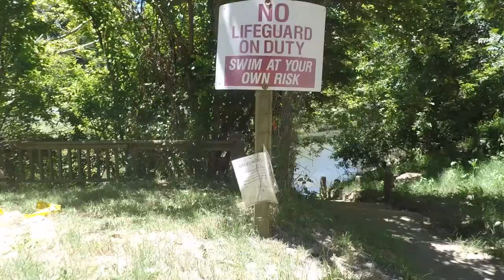Pig Roast at River Bend RV Resort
The River Bend Rv Resort in Forestville, CA  is in the heart of the Russian River Valley in Sonoma Counties wine country. They have RV sites, cabins, and even tent camping for those who don’t need all the comforts of hime when traveling. It is the perfect location to explore all that Sonoma County has to offer without going very far from your campsite.

The resort has a general store, a number of children’s play structures, an old-fashioned gaming arcade, horseshoe pits, and a sweet private beach right on the river. And guess what? The beach is just perfect for stargazing at night!

Set amidst several world-famous wineries. Korbel Champagne Cellars is walking distance from the resort property. The quaint towns of Forestville & Guerneville are just a few miles away and have great shopping and restaurants. River Bend has a lot of sites that overlook the Russian River too, so don't forget to bring shoes to wear in the water because it is a rocky beach. Towels, a beach blanket and chairs are a great idea!

The town of Guerneville is only a couple miles down the road and is full of rustic charm.  It should definitely make your Wine Country short list. Even though the town has been a country getaway from San Francisco for many, many years, it retains its woodsy, down-to-earth personality that brings visitors back year after year.

Wine Tasting

There are hundreds of wineries within a 30 minute drive of Riverbed Resort, with flavors and prices to suit any budget. Korbel has been a part of Sonoma County wine industry since 1882, when the winery was founded by the Korbel brothers. It’s one of our favorites because it’s walking distance from the resort. All of their sparkling wines are made in the traditional method or methode champenoise, where the second fermentation takes place in the bottle, creating millions of tiny bubbles.

Tours of the winery and the gardens are offered daily, and it’s a great experience for anyone interested in wine. Bella and Lola suggest visiting the awesome deli on-site and picking up some picnic supplies to pair with your bubbles out in the redwood forest near by or along the river. Sonoma County’ is pretty lax about picnicing, more so than Napa Valley anyway and we really enjoyed the picnic basket we filled up at Korbel’s deli.

Hike Among Giants

The Armstrong Redwoods are also just a short drive from the resort. Great hiking trails wind through majestic Sequoia trees that are over 500 years old and over 200 feet tall. The Reserve offers parking, picnic facilities, a visitor center, and several self-guided nature trails. Lola and I sure do love the woods as you probably suspected.

Check out Ogle, it’s the largest tree in the park.  It’s higher than a football stadium is long, at 310 feet and it’s 1,400 years old.  Now that’s really old, my Dad isn’t even that old.

Adventures on the Russian River

The wide and lazy Russian River is the perfect place to spend a hot, sunny day. You can rent an inner tube, canoe, kayak, or paddleboard from one of the many river outfitters located in Guerneville and venture out on your own or join a tour group for the day.  We think a canoe is the best way to see wildlife on the river or better yet just jump into the water like we did and see where the river takes you.

Love,

Bella's Big Adventure is the story of two Little Golden Retrievers whose travels take them all over the country. They visit places they've has always wanted to see and make friends along the way.

Comment and like our videos, we always love to hear from you!